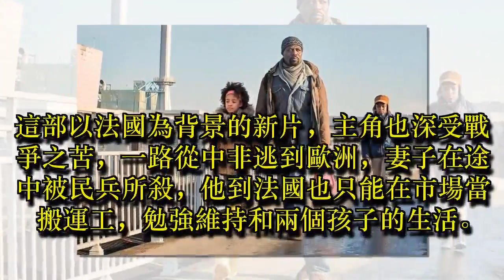寫給流離的安魂曲